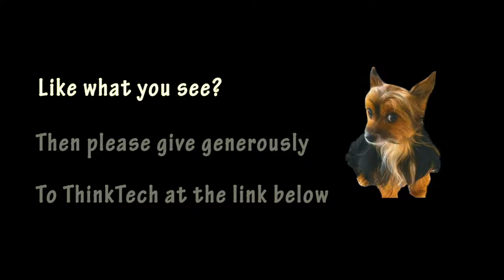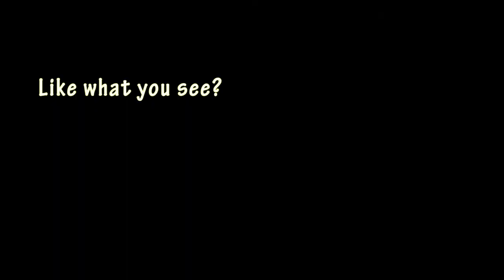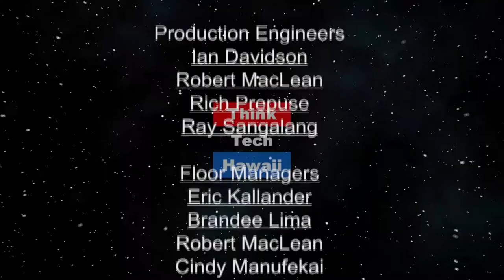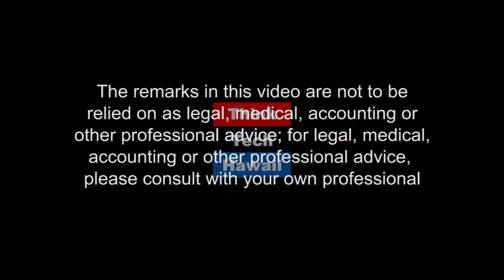Trumps New, New Normal (Trump Week)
Only on Trump Week.  Jay Fidell and Tim Apicella discuss all of the news surrounding Trump's presidency from the past week including distractions Trump may be using.